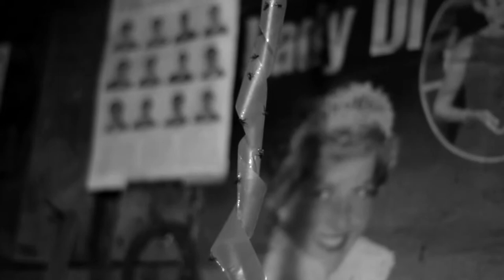NTRX - Nonsense Life 2016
minimal song videoclip